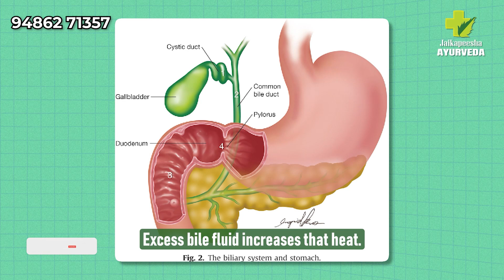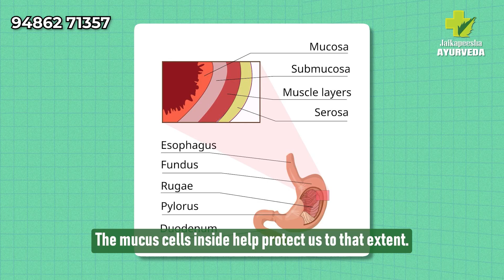தீராத அல்சரா? | ulcer | Dr Sundar Paramarthalingam BAMS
Our Address
JAIKAPEESHA AYURVEDA
15/9A, Santhaiyadi Street,
UDANKUDI,
Tamilnadu-628203